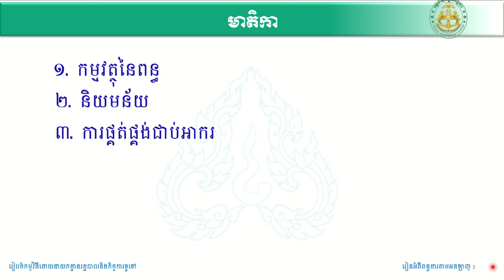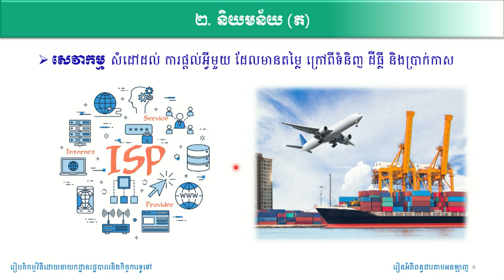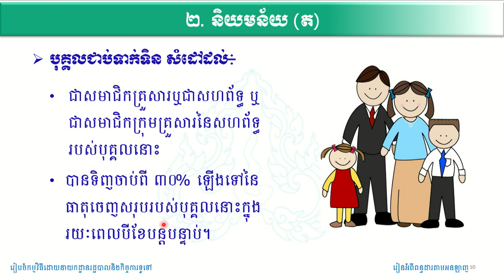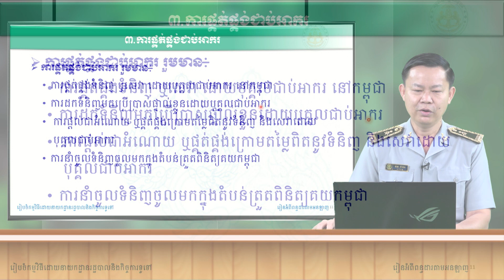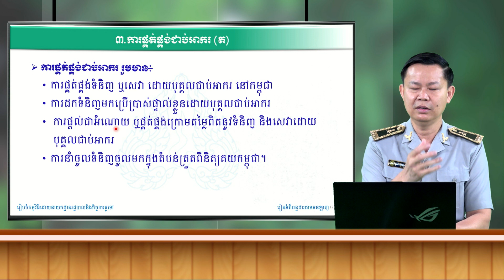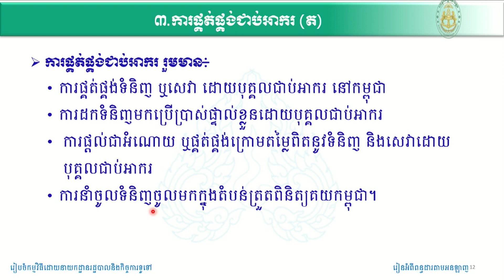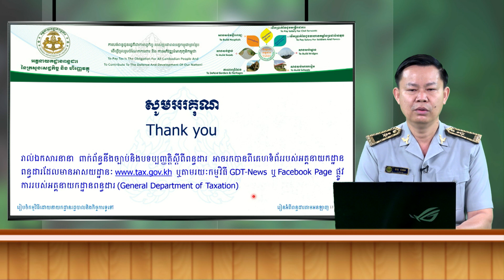អាករលើតម្លៃបន្ថែម (ផ្នែកទី១)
តស់ មកស្វែងយល់និយមន័យទាំងអស់គ្នា៖
អាករលើតម្លៃបន្ថែម ជាប្រភេទពន្ធប្រយោលដែលគិតលើតម្លៃបន្ថែមរបស់ទំនិញ ឬសេវាដែលបានឆ្លងកាត់តាមដំណាក់នីមួយៗ នៃផ្គត់ផ្គង់ទំនិញ និង សេវា។ ជាពិសេសអាករលើតម្លៃបន្ថែមជាប្រភេទអាករលើការប្រើប្រាស់ដែលយកលើទំនិញនិងសេវាដែលជាបន្ទុករបស់អ្នកប្រើប្រាស់ចុងក្រោយ។